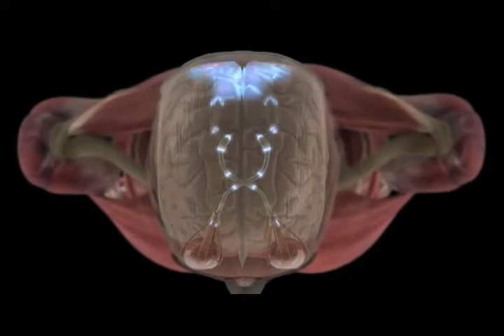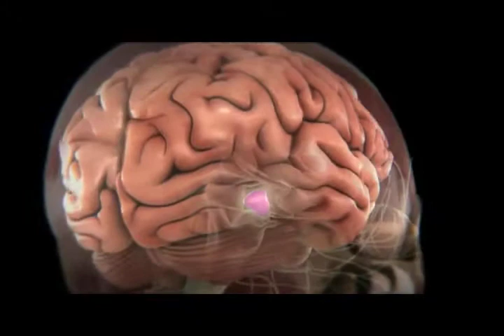02 60 SEG DE LO INAUDITO